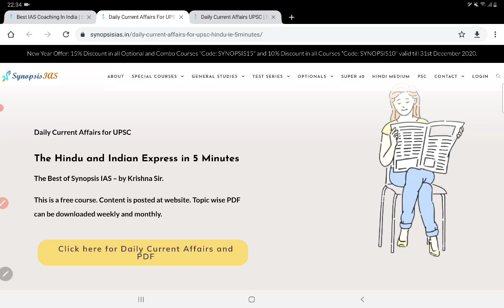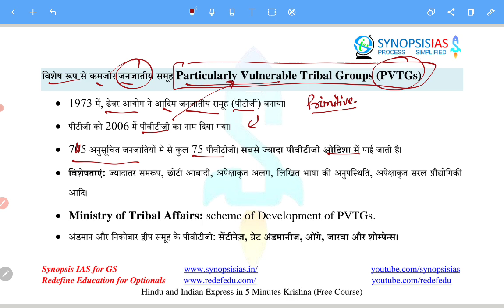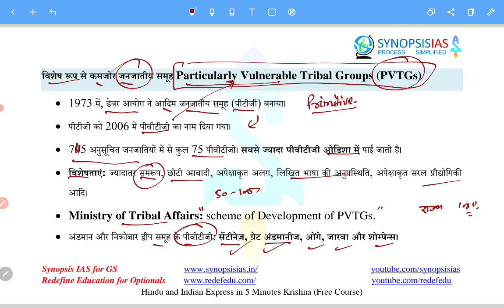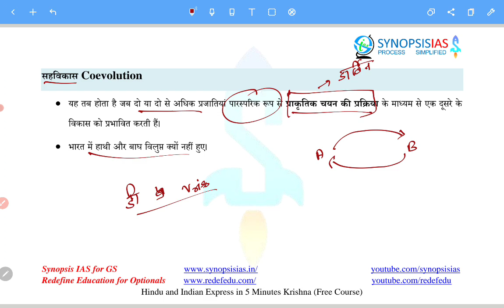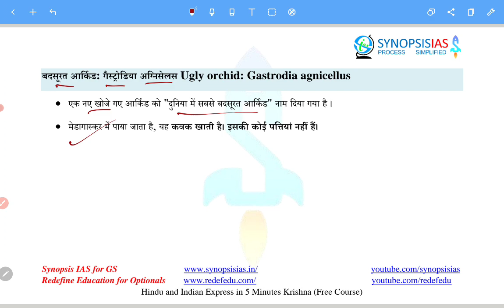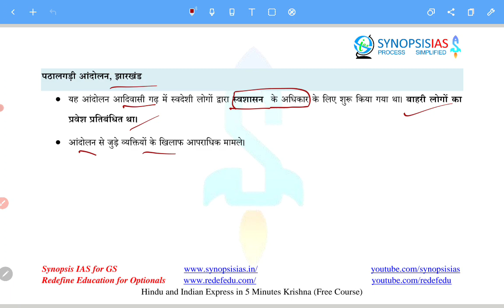21-22 December 2020 Hindi Current Affairs UPSC daily | UPSC Hindi Medium Lectures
यह कोर्स हिन्दी माध्यम के छात्रों के लिए है।
यह पाठ्यक्रम बेहद सटीक और व्यापक है जो सिर्फ प्रासंगिक जानकारी प्रदान करता है।
Lecture Content
1. Prelims: Current Affairs

2. Prelims: Contemporary issues
18 December 2020 news, video released on 19 December 2020.

The Hindu in Hindi 19 December 2020
The Hindu Analysis in Hindi 19 December 2020
The Hindu Editorial Analysis in Hindi 19 December 2020
Indian Express Analysis in Hindi 18 December 2020

UPSC
UPSC IAS Syllabus
UPSC Syllabus
UPSC Online
UPSC Exam
UPSC CSE 2020
Civil Preparation
UPSC Preparation
UPSC Motivation
UPSC Online
Crack IAS
Crack UPSC
UPSC FPFO
EPFO 2020

विशेष रूप से कमजोर जनजातीय समूह Particularly Vulnerable Tribal Groups (PVTGs)
• 1973 में, ढेबर आयोग ने आदिम जनजातीय समूह (पीटीजी) बनाया।
• पीटीजी को 2006 में पीवीटीजी का नाम दिया गया।
• 705 अनुसूचित जनजातियों में से कुल 75 पीवीटीजी। सबसे ज्यादा पीवीटीजी ओडिशा में पाई जाती है।
• विशेषताएं: ज्यादातर समरूप, छोटी आबादी, अपेक्षाकृत अलग, लिखित भाषा की अनुपस्थिति, अपेक्षाकृत सरल प्रौद्योगिकी आदि।
• Ministry of Tribal Affairs: scheme of Development of PVTGs.
• अंडमान और निकोबार द्वीप समूह के पीवीटीजी: सेंटीनेज़, ग्रेट अंडमानीज, ओंगे, जारवा और शोम्पेन्स।

भारतीय मानव विज्ञान सर्वेक्षण Anthropological Survey of India
• संस्कृति मंत्रालय के तहत।
• इसका मुख्यालय कोलकाता में है।
• उद्देश्य: जनजातियों और उन  समुदायों का अध्ययन करना जो जैविक और सांस्कृतिक दृष्टिकोण से महत्तवपूर्ण हैं।

सहविकास Coevolution
• यह तब होता है जब दो या दो से अधिक प्रजातियां पारस्परिक रूप से प्राकृतिक चयन की प्रक्रिया के माध्यम से एक दूसरे के विकास को प्रभावित करती हैं।
• भारत में हाथी और बाघ विलुप्त क्यों नहीं हुए।

हिमालयन ट्रिलियम Himalayan trillium
• आईयूसीएन स्थिति: endangered.
• एक हिमालय जड़ी बूटी।
• यह उच्च औषधीय गुणवत्ता के कारण, हिमालयी क्षेत्र के सबसे अधिक कारोबार किए जाने वाले पौधों में से एक बन गया है।

बदसूरत आर्किड: गैस्ट्रोडिया अग्निसेलस Ugly orchid: Gastrodia agnicellus
• एक नए खोजे गए आर्किड को "दुनिया में सबसे बदसूरत आर्किड" नाम दिया गया है ।
• मेडागास्कर में पाया जाता है, यह कवक खाती है। इसकी कोई पत्तियां नहीं हैं।

लोफ़र Low Frequency Array (LOFAR)
• नीदरलैंड में एक रेडियो टेलीस्कोप ।

सेहत योजना, 2015: स्वास्थ्य और टेलीमेडिसिन के लिए सामाजिक प्रयास
• यह भारत में टेलीमेडिसिन हेल्थ इनिशिएटिव है।
• जम्मू-कश्मीर में लॉन्च किया जाएगा।

पठालगड़ी आंदोलन, झारखंड
• यह आंदोलन आदिवासी गढ़ में स्वदेशी लोगों द्वारा स्वशासन  के अधिकार के लिए शुरू किया गया था। बाहरी लोगों का प्रवेश प्रतिबंधित था।
• आंदोलन से जुड़े व्यक्तियों के खिलाफ आपराधिक मामले।

सकारात्मक भुगतान प्रणाली Positive Pay System
• भारतीय रिजर्व बैंक (आरबीआई) 50,000 रुपये से ऊपर के चेक लेनदेन के लिए ये प्रणाली शुरू करेगा।
• चेक जारीकर्ता चेक के कुछ न्यूनतम विवरण इलेक्ट्रॉनिक रूप से बैंक को प्रस्तुत करता है। जैसे, तिथि, लाभार्थी का नाम, राशि आदि।
• इन विवरणों को चेक ट्रंकेशन सिस्टम (सीटीएस) द्वारा प्रस्तुत चेक के साथ क्रॉस-चेक किया जाता है।

बंदरों के लिए बचाव और पुनर्वास केंद्र
• तेलंगाना के निर्मल जिले में गंडी रमन्ना हरितावनम में।
• देश में वानरों के लिए यह इस तरह की दूसरी सुविधा है। देश की अन्य सुविधा हिमाचल में थी।